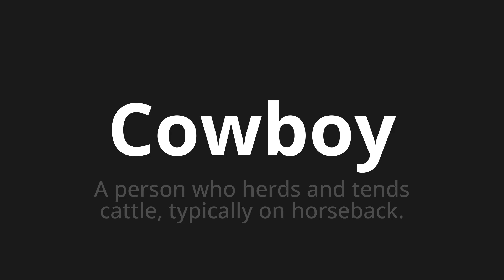How to pronounce Cowboy